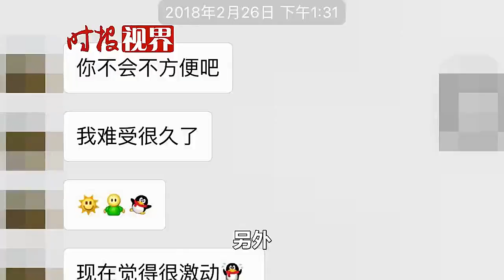女子实名举报 被局长玩弄感情13年，和别的女人车震被她抓现场